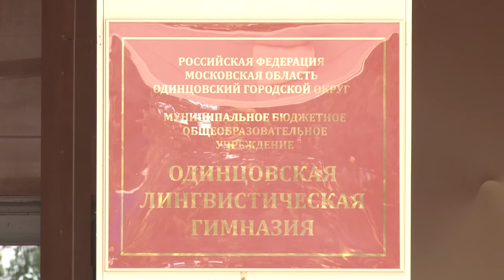Депутатская проверка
25 июня в Одинцовском округе открылся 231 избирательный участок. Общероссийское голосование по поправкам в Конституцию Российской Федерации проходит при повышенных мерах безопасности.